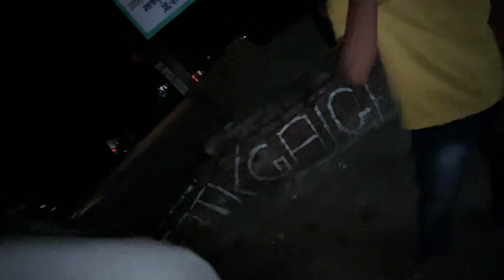Dussehra Ka रावण दहन ऐसा नहीं देखा होगा😱 Babu Ne Amma Ko Maar Diya😂